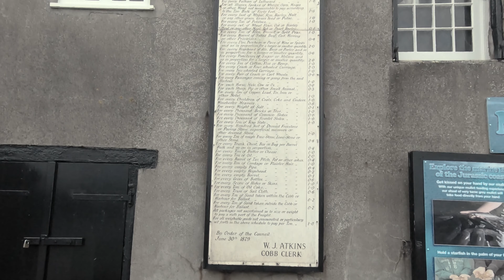LYME REGIS 0319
Another short 'Visit' video, this time showing scenes from Lyme Regis & West Bay in Dorset, using the Gopro Hero 7 & gimbal.